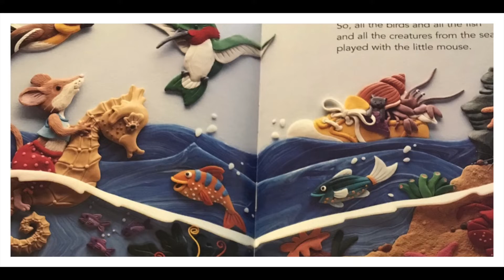Sleepy Little Mouse